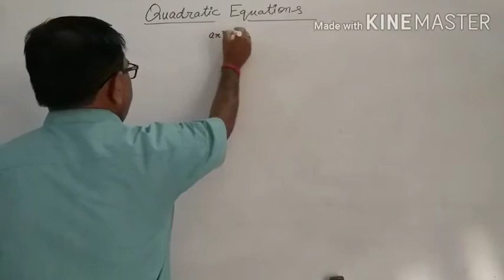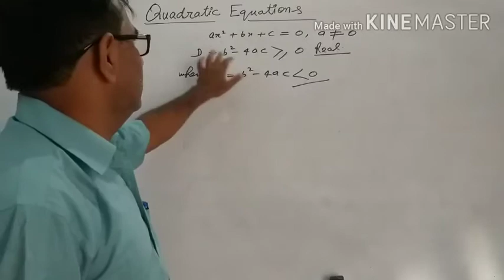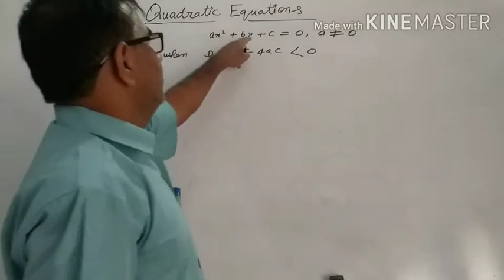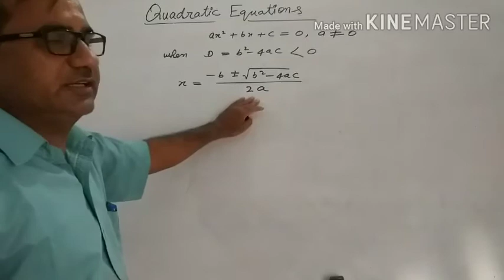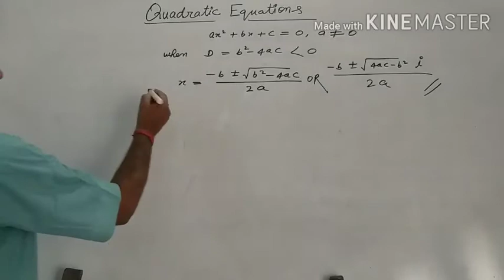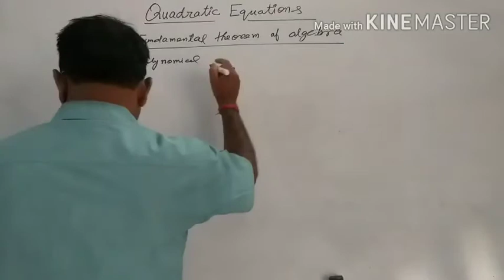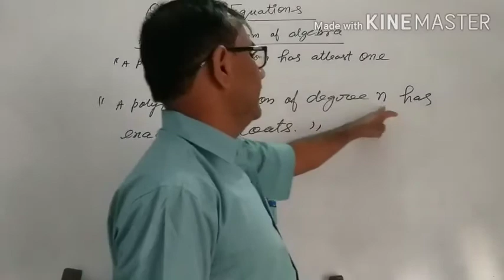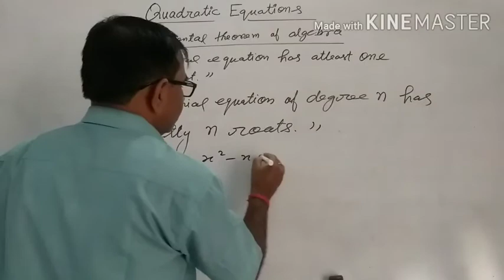Quadratic Equations.Class-11th Intro.Part-1